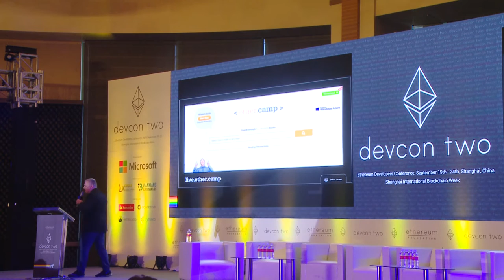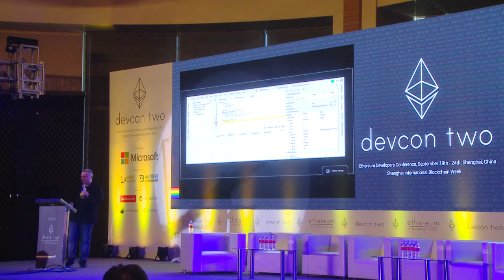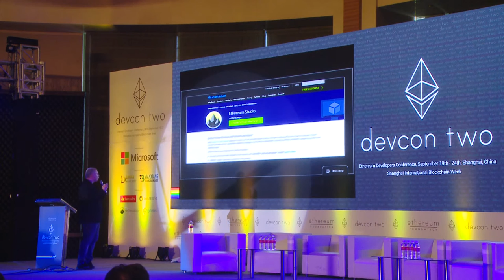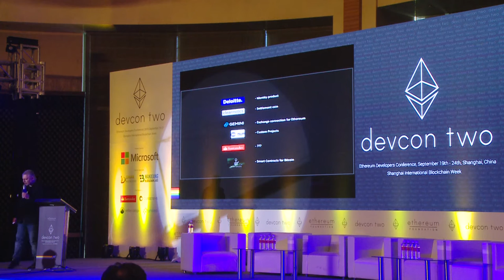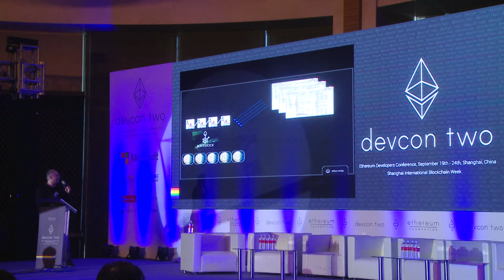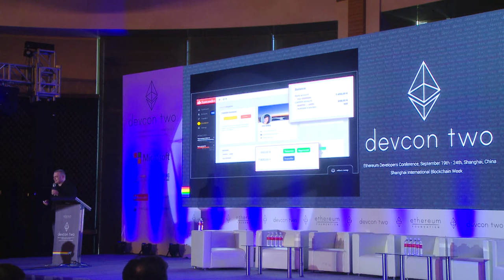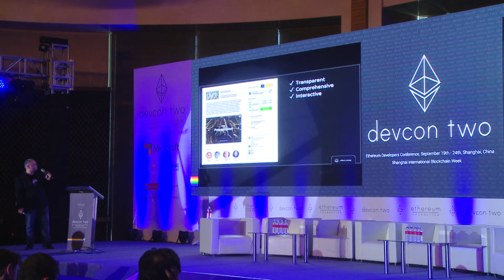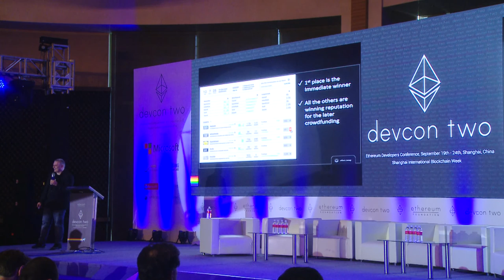Full Stack on Ethereum - Roman Mandeleil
A presentation covering the ongoing efforts at Ether.Camp, including the block explorer, online IDE and EthereumJ client.

Speaker(s): Roman Mandeleil
Skill level: Intermediate
Track: Society and Systems